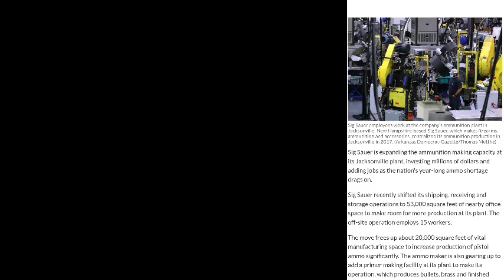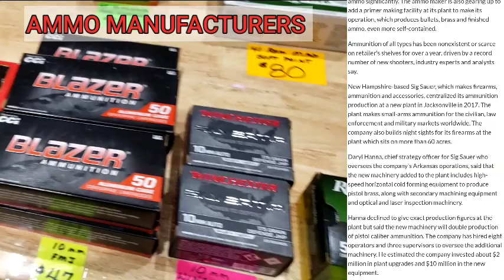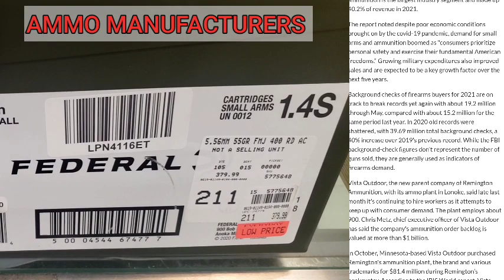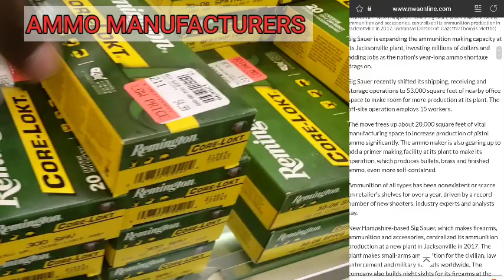" AMMO EXPANDING " Ammo Manufacturer Sig Sauer Growing Ammo Plant (STOCKPILING) | GUNS